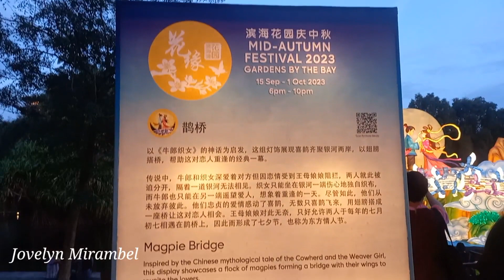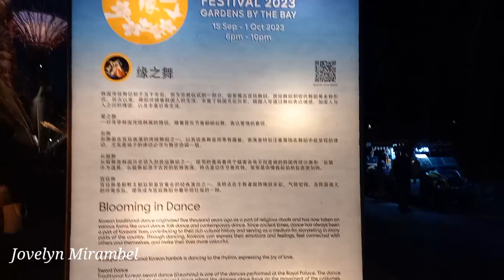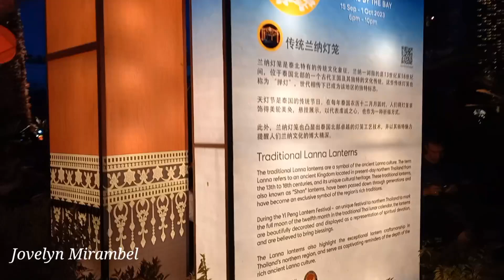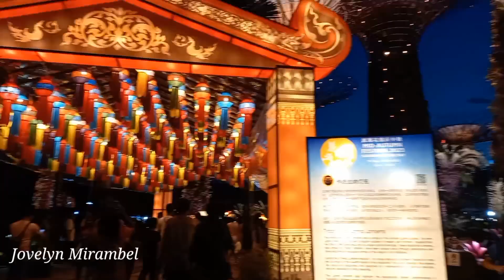Mid-Autumn Festival 2023 at Gardens by The Bay Singapore || Jovelyn Mirambel